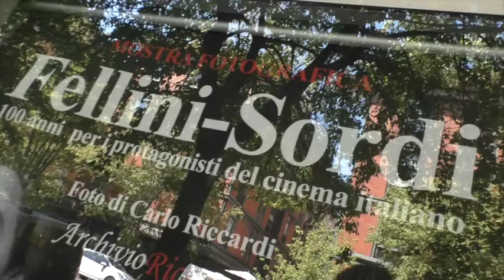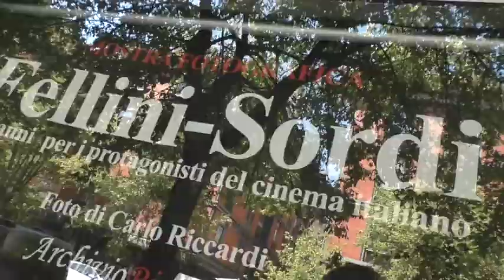TERZA PAGINA MAGAZINE Trailer mostra Fellini-Sordi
Esclusiva Terza Pagina Magazine con  Maurizio Riccardi, fotografo e Direttore dell’Archivio Fotografico Riccardi.
La mostra Fellini-Sordi, 100 anni per i protagonisti del cinema italiano a Spazio5
Spazio5 - via Crescenzio 99/d, a pochi metri da piazza del Risorgimento - la mostra “Fellini-Sordi, 100 anni per i protagonisti del cinema italiano”, a cura dell’Archivio Fotografico Riccardi e formata da oltre settanta scatti del grande fotografo e Maestro Carlo Riccardi - classe 1926.